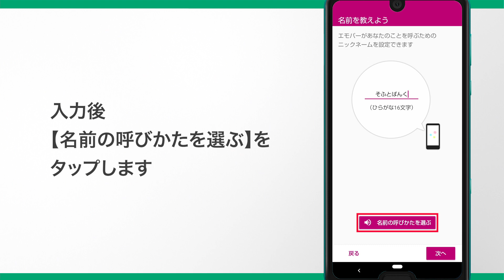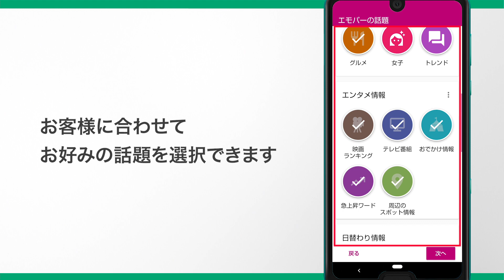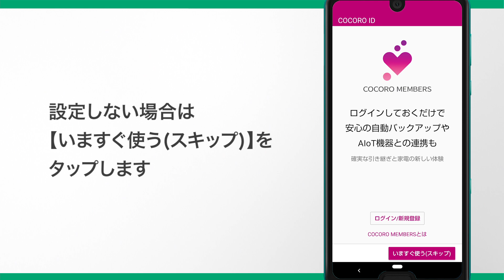【AQUOS R3】エモパーの設定方法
AQUOS R3のエモパーの設定方法を紹介いたします。
エモパーは、生活シーンに応じてタイミングよく感情豊かに、友達のように声で話しかけてくれたり、画面表示でメッセージを伝えてくれます。